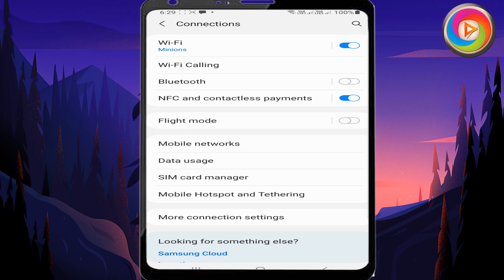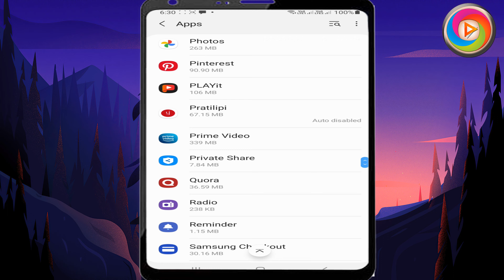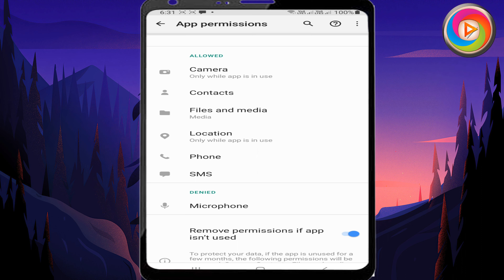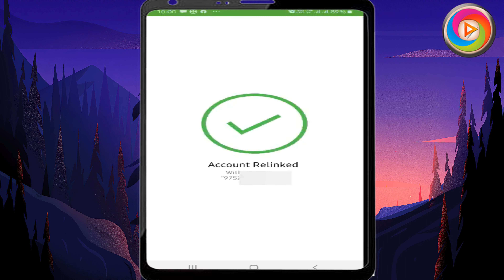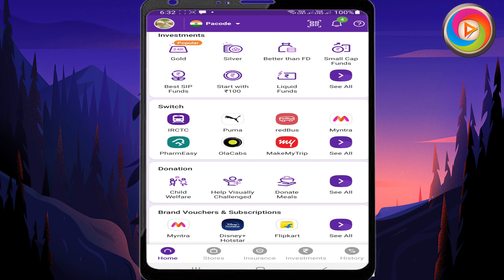How To Fix Phonepe unable to proceed Problem in Tamil | unable to send sms check your sms pack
How To Fix Phonepe unable to proceed Problem in Tamil - unable to send sms please check your sms pack phone balance
How To Fix The PhonePe App Unable To Proceed Oops! Unable To Send SMS Please Check Your SMS Pack/Phone Balance And Try Again Problem Solved in Android. If you want to know the solution then please read the blog carefully.
Why is the PhonePe app not working?
Maybe the server is down or the app is under maintenance. Other then this, there are other common issues that can interrupt your service. ... May be the Phonepe server is busy or down, so wait for some time. Wait for some time because it may be in maintenance mode.